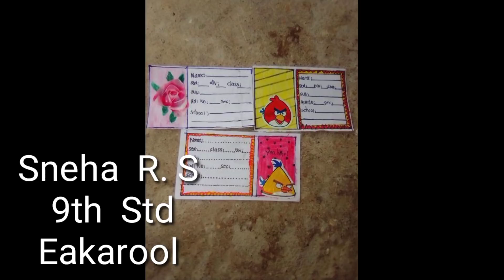Home Made Exam Pad/DIY Writing Pad/Best Out Of Waste/Cardboard Craft/Trash To Treasure